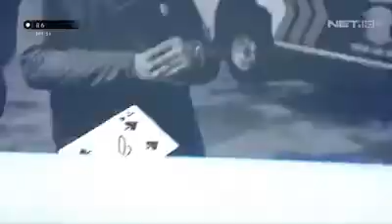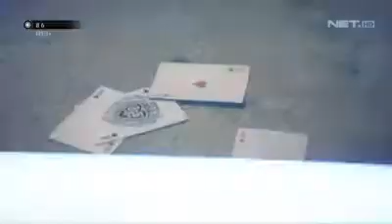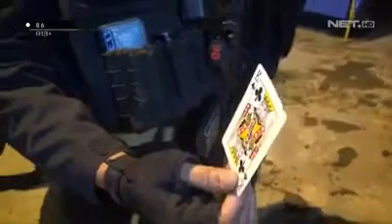tim jaguar dapat hiburan sulap kartu